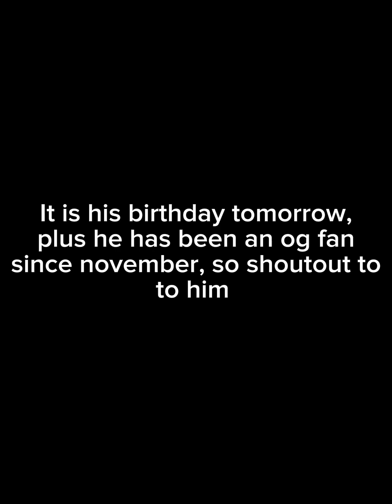Short Australian Vs. Spider(s) 2: The Pests!